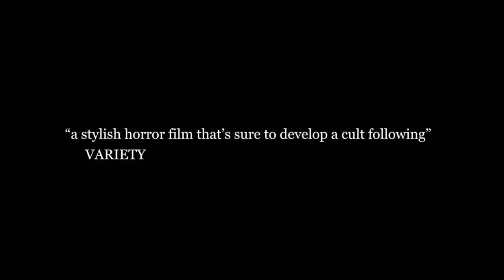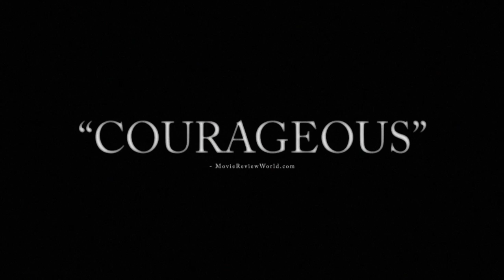Movie Trailers 23 July. A nice girl like you. Game of death. Retaliation. Sam-Sam. The sunlit night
Movie Trailers 2020 23rd July
A nice girl like you
Game of death
Retaliation
Sam-Sam
The sunlit night